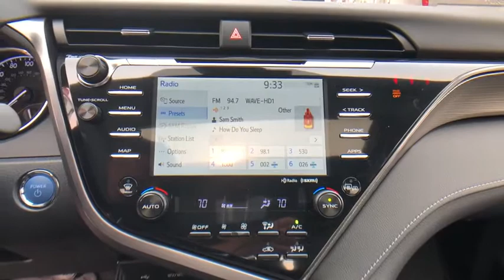2020 Toyota Camry_Hybrid at Puente Hills Toyota. Servicing Claremont, West Covina, Diamondbar, Rowla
Super White New 2020 Toyota Camry_Hybrid available in City of Industry, California at Puente Hills Toyota. Servicing the Claremont, West Covina, Diamondbar, Rowland Heights, Hacienda Heights, La Puente, CA area.

2020 Toyota Camry Hybrid SEbr2.5L I4 DOHC 16Vbr44/47 City/Highway MPGbr2.5L I4 DOHC 16V. . Welcome to the House of YES! We have a HUGE selection were family owned and operated were known as the peace-of-mind dealership and we make it FUN to buy a car. One visit and you will be a customer for life!
2-stage unlocking doors,4-Wheel Disc Brakes,6 Speakers,ABS (4-wheel),ABS brakes,AM/FM radio: SiriusXM,Adaptive cruise control,Adaptive stop and go cruise control (semi-automatic),Air Conditioning,Air filtration,Airbag deactivation (occupant sensing passenger),All-Weather Floor Liner Package,Alloy wheels,Antenna type (diversity),Antenna type (mast),Anti-theft system (alarm with remote),Anti-theft system (engine immobilizer),Apple CarPlay/Android Auto,Armrests (rear center with cupholders),Armrests (rear folding),Assist handle (front),Assist handle (rear),Audio Package,Auto High-beam Headlights,Auto start/stop,Auto-Dimming Rear-View Mirror,Automatic emergency braking (front pedestrian),Automatic emergency braking (front),Automatic temperature control,Auxiliary audio input (Bluetooth),Auxiliary audio input (USB),Auxiliary audio input (iPod/iPhone),Auxiliary audio input (jack),Axle ratio (3.29),Battery saver,Blind Spot Monitor w/Rear Cross Traffic Alert,Body side reinforcements (side impact door beams),Brake assist,Braking assist,Bumpers: body-color,Camera system (rearview),Cargo area light,Center console (front console with armrest and storage),Child safety door locks,Child seat anchors (LATCH system),Clock,Connected in-car apps (Amazon Alexa),Connected in-car apps (Yelp),Connected in-car apps (sports),Connected in-car apps (stocks),Connected in-car apps (weather),Convenience Package,Crumple zones (front),Crumple zones (rear),Cupholders (front),Cupholders (rear),Dash trim (metallic),Daytime running lights (LED),Delay-off headlights,Digital odometer,Door handle color (body-color),Door mirrors: body-color,Drive mode selector,Driver assistance app (roadside assistance),Driver door bin,Driver information system,Driver seat power adjustments (8),Driver seat power adjustments (height),Driver seat power adjustments (lumbar),Driver seat power adjustments (reclining),Driver vanity mirror,Dual front impact airbags,Dual front side impact airbags,Electric Motor HP (118),Electric Motor Power Output (Kilowatts) (88),Electric Motor Torque (149),Electric motor battery type (lithium ion),Electronic Stability Control,Electronic brakeforce distribution,Electronic messaging assistance (voice operated),Electronic messaging assistance (with read function),Electronic parking brake (auto off),Emergency communication system: Safety Connect with 1-year trial,Emergency interior trunk release,Emergency locking retractors (front),Emergency locking retractors (rear),Energy absorbing steering column,Exhaust (dual tip),Exhaust tip color (chrome),Exterior Parking Camera Rear,External temperature display,Fabric Seat Trim w/SofTex,Floor material (carpet),Four wheel independent suspension,Front Bucket Seats,Front Center Armrest,Front Sport Bucket Seats,Front air conditioning (automatic climate control),Front air conditioning zones (dual),Front airbags (dual),Front anti-roll bar,Front brake diameter (12.0),Front brake type (ventilated disc),Front bumper color (body-color),Front dual zone A/C,Front headrests (2),Front headrests (adjustable),Front reading lights,Front seat type (bucket),Front seatbelts (3-point),Front shock type (gas),Front spring type (coil),Front stabilizer bar (diameter 25 mm),Front struts (MacPherson),Front suspension classification (independent),Front suspension type (lower control arms),Front wipers (variable intermittent),Fuel economy display (MPG),Fuel economy display (range),Fully automatic headlights,Gauge (tachometer),Grille color (black),Headlights (LED),Headlights (auto delay off),Headlights (auto high beam dimmer),Headlights (auto on/off),Headlights (wiper activated),Hill holder control,HomeLink,Humidity/dewpoint sensors,Hybrid Gas Engine HP (176),Hybrid Gas Engine HP@RPM (5700),Hybrid Gas Engine Torque (163),Hybrid gas Engine Torque@RPM (3600),Illuminated entry,Impact absorbing seats (dual front),Impact sensor (alert system),Impact sensor (battery disconnect),Impact sensor (door unlock),Impact sensor (fuel cut-off),Infotainment (Android Auto ready),Infotainment (Apple CarPlay rea